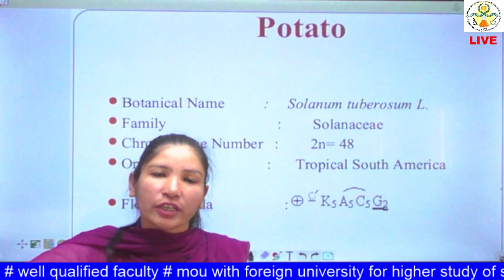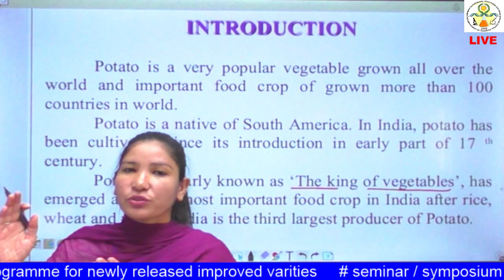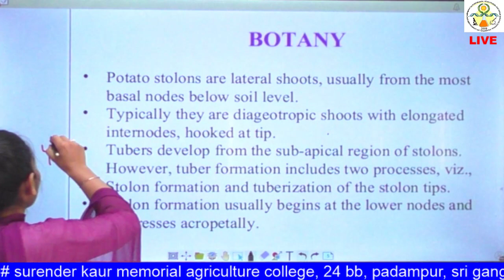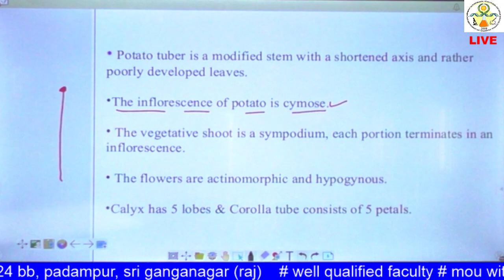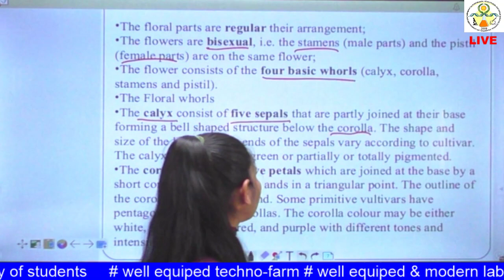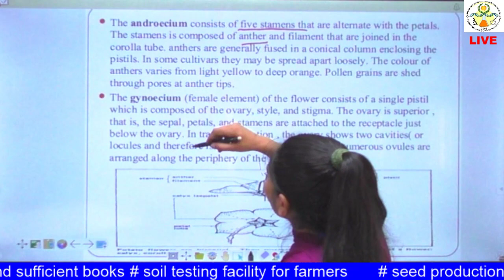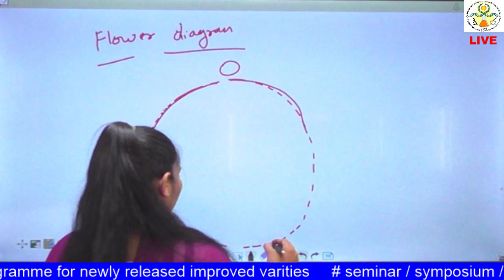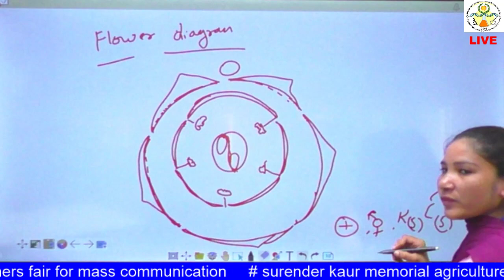GPB 321 Lecture 5 Potato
Plant Breeding (GPB 321) : Lecture -5 Potato